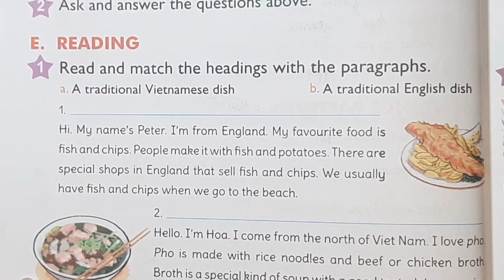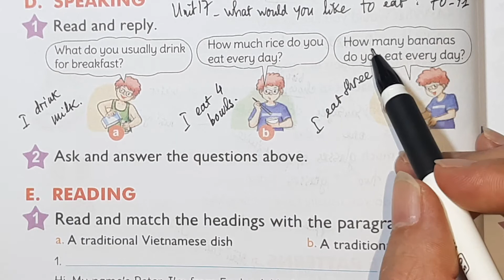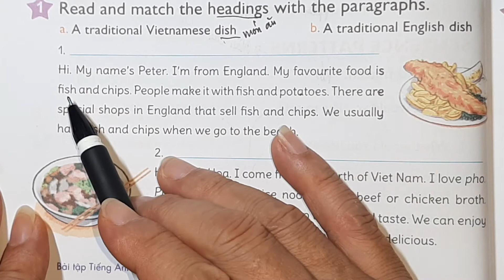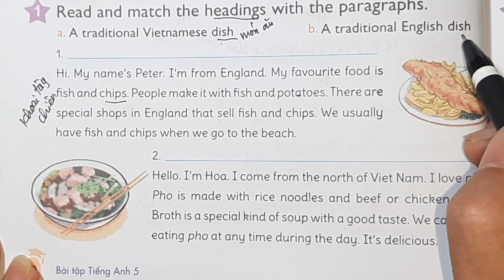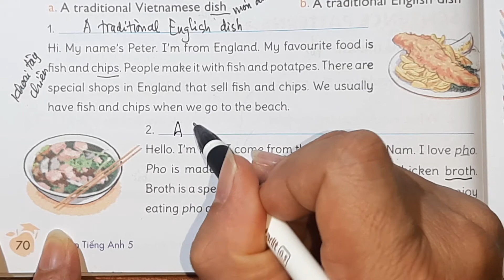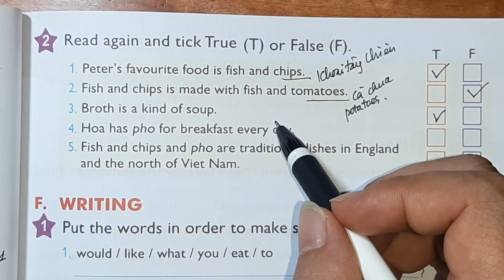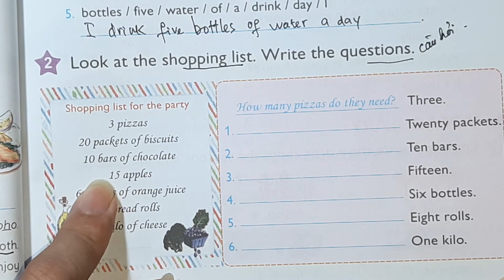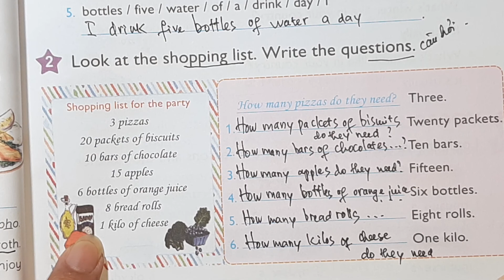Bài tập Tiếng Anh Lớp 5 UNIT 17 WHAT WOULD YOU LIKE TO EAT Trang 70, 71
Tiếng Anh lớp 3 Sách Bộ Giáo dục đào tạo Sách học sinh và sách bài tập
Tiếng Anh lớp 4 Sách Bộ Giáo dục đào tạo Sách học sinh và sách bài tập
Tiếng Anh lớp 5 Sách Bộ Giáo dục đào tạo Sách học sinh và sách bài tập